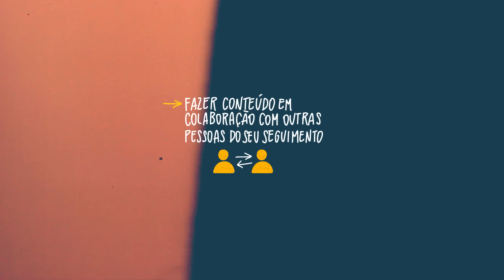PASSO a PASSO de COMO CRESCER no INSTAGRAM DO ZERO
Como começar um perfil do zero no Instagram? Quais são as estratégias mais eficazes para começar a crescer no Instagram a partir do zero? Quais são as melhores práticas para aumentar o número de seguidores no Instagram quando se tem poucos ou nenhum seguidor? Como otimizar o perfil do Instagram para atrair mais seguidores desde o início? Quais são as principais táticas para gerar engajamento e interação com os seguidores no Instagram quando se está começando?

Neste vídeo, compartilharemos todas as respostas que você precisa para crescer no Instagram do zero com autoridade e eficácia. Vamos guiá-lo por um passo a passo claro, direto e comprovado, que o ajudará a alcançar um crescimento significativo e duradouro na plataforma. Este conteúdo exclusivo fornecerá as estratégias e táticas necessárias para você se destacar desde o início e construir uma presença sólida no Instagram. Prepare-se para adquirir conhecimentos valiosos que irão impulsionar o seu sucesso nesta jornada de crescimento no Instagram.

00:00 Introdução
02:27 Convencer as pessoas a serem seu seguidores
08:05 Vitrine do seu perfil
09:19 Poste o máximo que conseguir
13:05 Certifique-se que o engajamento está bom
15:24 As pessoas não estão ficando pelo conteúdo que chegaram
16:38 Planeje o conteúdo da próxima semana
17:26 Faça uma análise dos seus conteúdos e concorrentes
17:58 Esteja mais presentes para seus seguidores
18:53 Faça com que o Instagram saiba o tipo do seu conteúdo
20:07 Utilize outras redes sociais
21:00 Conteúdo colaborativo do mesmo seguimento
21:17 Faça lives com pessoas com público semelhante ao seu